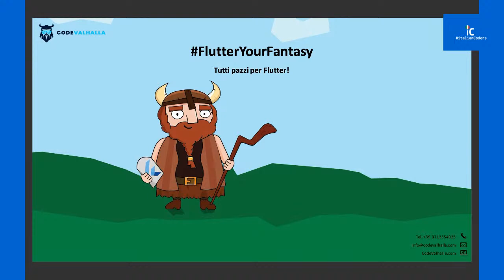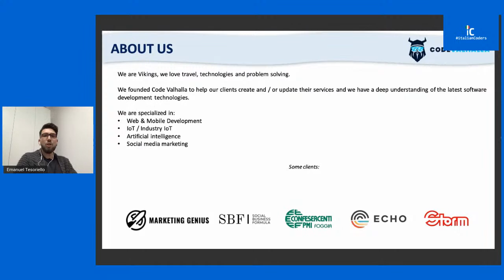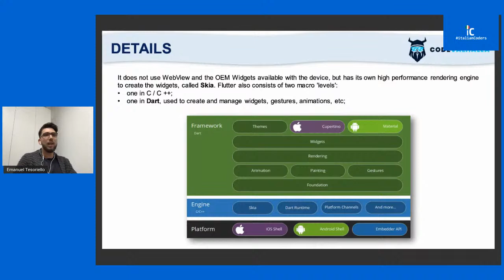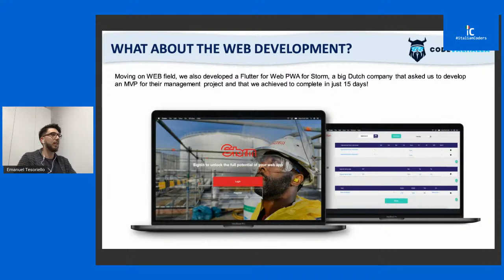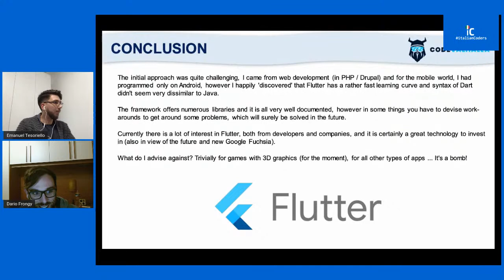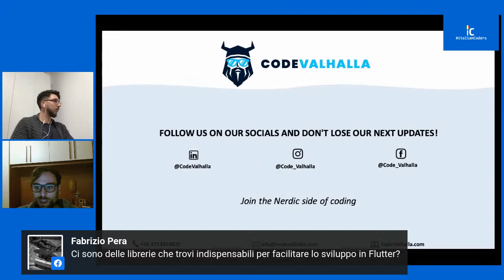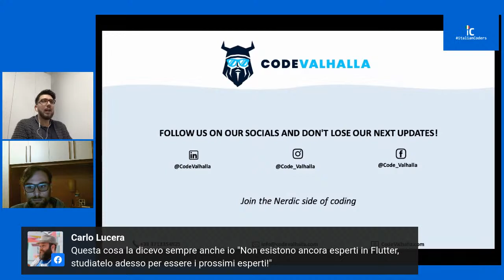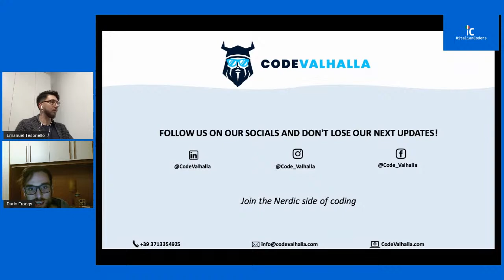Tutti pazzi per Flutter!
Dopo quasi 2 anni dal rilascio della prima versione “stabile” del framework, quali sono stati i progressi di Flutter? Quali sono i Pro ed i contro dell’adottare questa tecnologia? E sopratutto, cosa è possibile realizzare in Flutter?
Questi i punti che Emanuel Tesoriello analizzerà, portando la sua esperienza di sviluppatore Flutter.

Entra a far parte della nostra community!